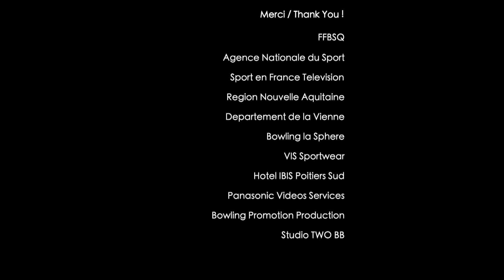2022 BPT™ Strike Tour Series / INT VO / Semifinal France VS Sirius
2022 Bowling Pro-Motion Tour™
Strike Tour Series 1/2 Final Division 2
Team France 1 VS Team Sirius
Format: Baker System
Team of 4 players
Commentator:
Bruce Hall
Marc Chavet
Bowling Promotion Production